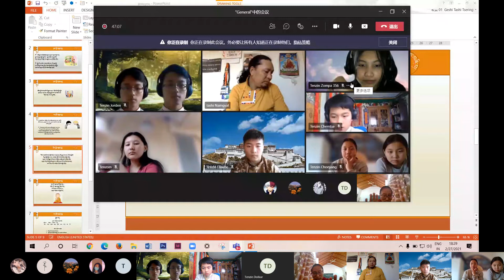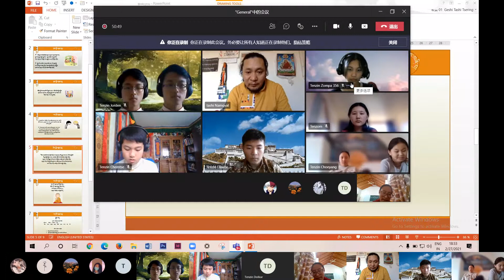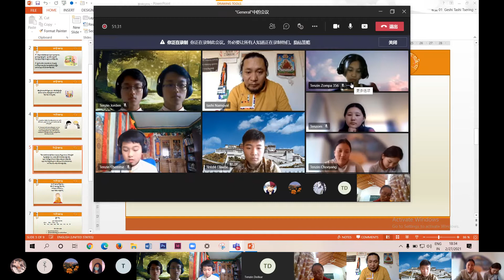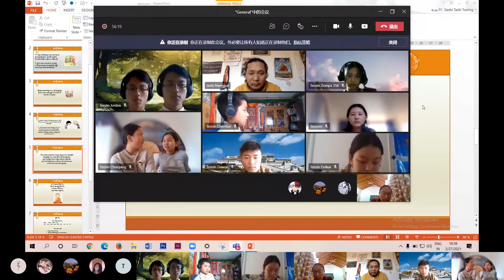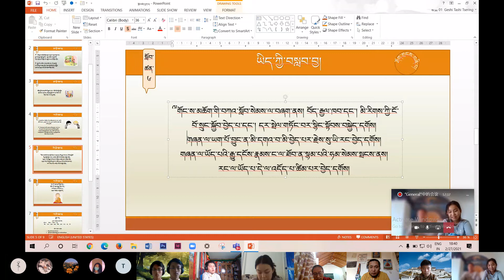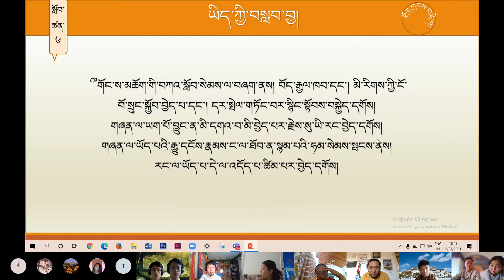བོད་ཡིག འཛིན་གྲྭ་གསུམ་པ། ཀ. 27.02.2021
དྲྭ་ཐོག་སློབ་ཁྲིད་ཀྱི་་དམིགས་ཡུལ།
༡། བོད་ཀྱི་སྐད་ཡིག་གི་ཆུ་ཚད་གོང་མཐོར་གཏོང་རྒྱུ།

༢། རྒྱ་སྐད་དང་དབྱིན་ཡིག གློག་ཀླད་ཤེས་བྱ་སྦྱོང་འདོད་ཅན་ལ་རིག་ཚན་འདི་དག་སློབ་པའི་གོ་སྐབས་བསྐྲུན་རྒྱུ།

༣། རིག་གཞུང་གི་ཉམས་མྱོང་གཏིང་ཟབ་ཏུ་ཡོང་ཐབས་བྱ་རྒྱུ།

༤། བློ་སྟོབས་དང། བྱམས་སྙིང་རྗེ། འབྱུང་ཁམས་བདེ་ཐང་ཡོང་ཐབས་བྱ་རྒྱུ།

ང་ཚོའི་དམ་བཅའ།

ང་ཚོས་ཕྲུ་གུ་ཕན་ཚུན་བར་འབྲེལ་འདྲིས་དང་། དེ་བཞིན་དུ་དགེ་རྒན་དང་ཕ་མའི་མིག་དཔེ་བཟང་པོར་བརྟེན་ནས་རིག་གཞུང་གི་ཁོར་ཡུག་ལེགས་པོ་བསྐྲུན་རྒྱུར་འབད་བརྩོན་ཞུ་རྒྱུ་དང་། ཕྲུ་གུ་རྣམས་ཀུན་སློང་བཟང་པོས་སློབ་ཁྲིད་ལ་མཉམ་ཞུགས་བྱེད་པ་དང། སློབ་ཕྲུག་གཞན་ཚོའི་བདེ་ཐང་ལའང་གཞོགས་འདེགས་ཡོང་བའི་རེ་བ་ཞུ་བཞིན་ཡོད་པས། གཤམ་གསལ་དམ་བཅའ་དོན་ཚན་བཞི་ལ་ཁས་ལེན་གནང་དགོས།

༡། བོད་སྐད་སྦྱོང་ཆེད་སློབ་འཇུག་བྱས་པའི་སློབ་མ་ཚོའི་ཕ་མ་དང་སློབ་ཕྲུག་རྣམས་ཀྱིས་ཕན་ཚུན་བོད་སྐད་རྒྱག་རྒྱུ།

༢། སློབ་ཕྲུག་ཕན་ཚུན་བར་གུས་བརྩི་ཡོང་བ་བྱ་རྒྱུ།

༣། སློབ་ཕྲུག་ཚོས་དགེ་རྒན་དང་ལས་བྱེད་ཚོའི་ཞལ་ལ་མཉན་རྒྱུ།